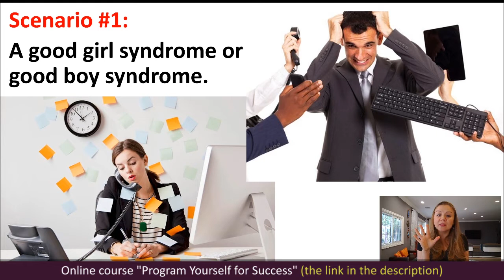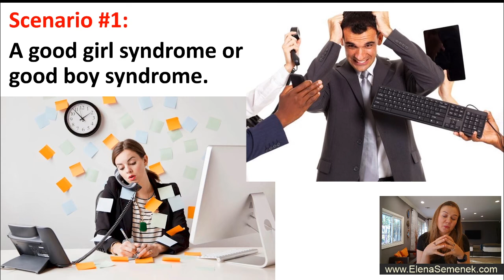The Good Boy Syndrome. The Nice Boy Syndrome | Psychology of Happiness Elena Semenek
A good girl syndrome. A good boy syndrome. A nice girl syndrome. A nice boy syndrome. A self-development video by Elena Semenek, an online psychologist and a life coach.